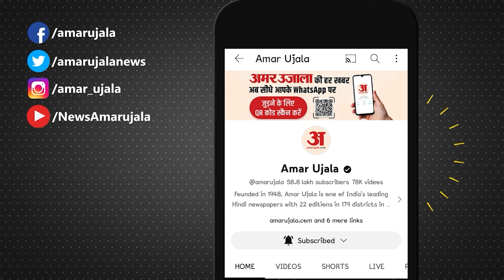Congress Leaders के BJP में जाने का सिलसिला जारी, 3 नेता समर्थकों समेत बीजेपी में शामिल | VD Sharma